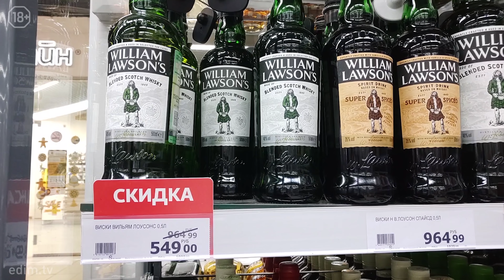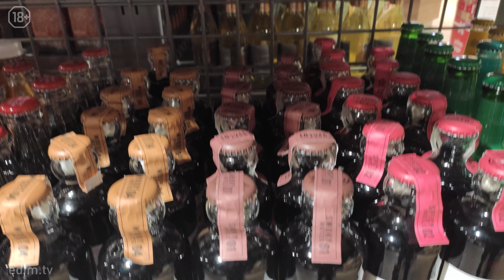Дорого vs Дёшево — ВИСКИ-КОЛА / Whisky Cola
ВИСКИ-КОЛА — наверное самый народный коктейль, состоящий, разумеется, из виски (в нашем случае — шотландского) и колы. В новом выпуске Rich & Бич Евграф готовит 4 версии Виски-колы, используя разные виски и разные колы: от самых дешёвых до дорогих. Дегустирует получившиеся коктейли Наталья НеИванова. Результаты сегодня особенно фееричные.